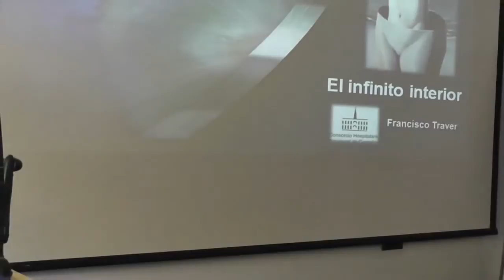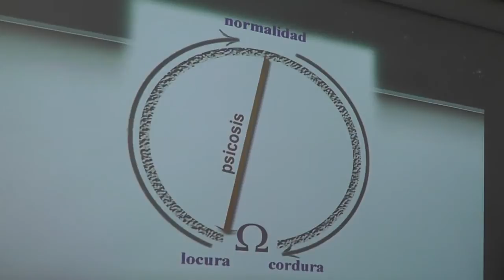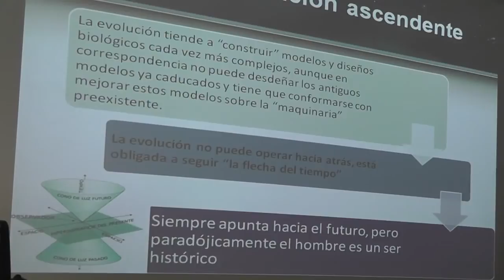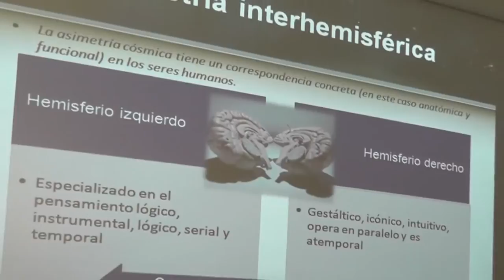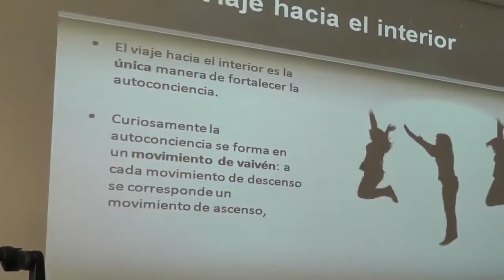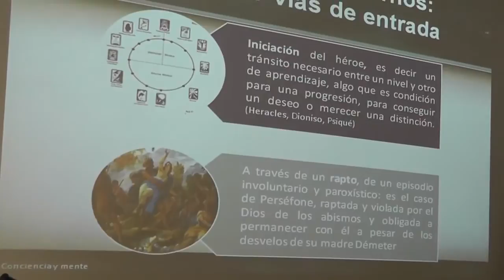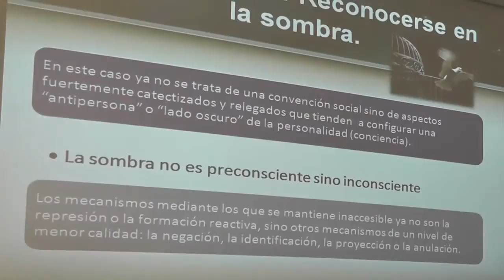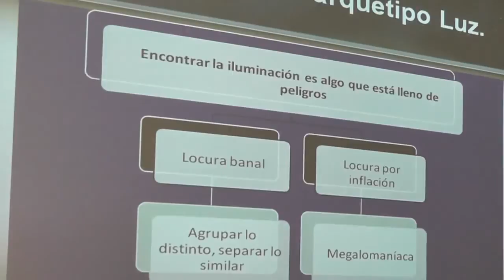El viaje del héroe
Conferencia impartida por el Dr. Francisco Traver en marzo de 2014